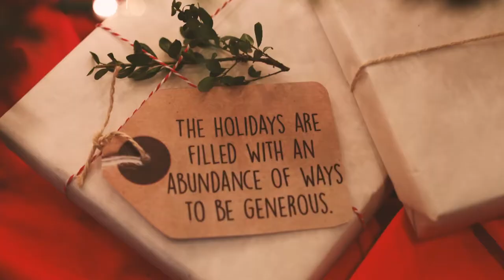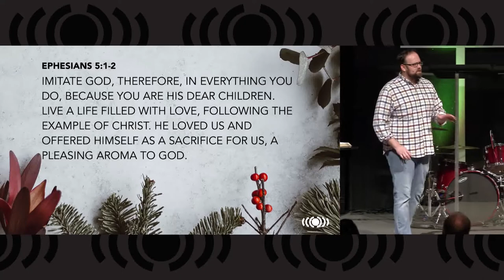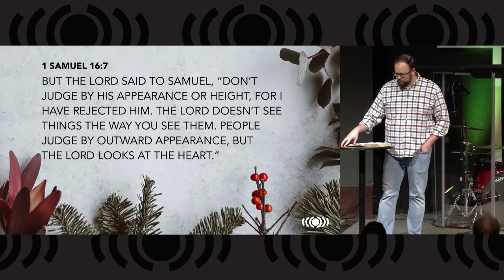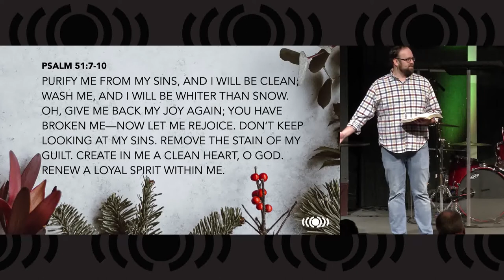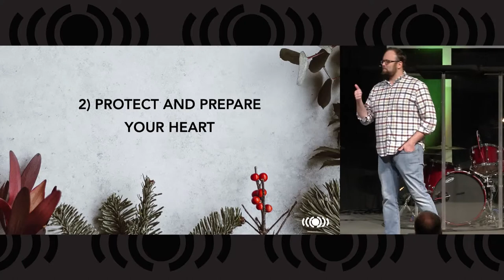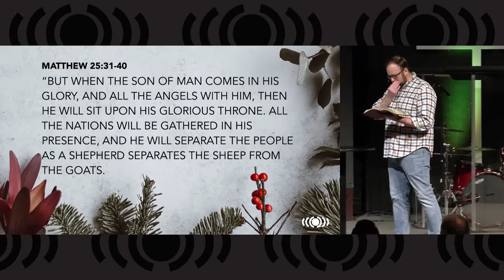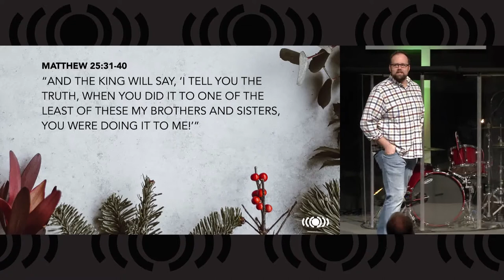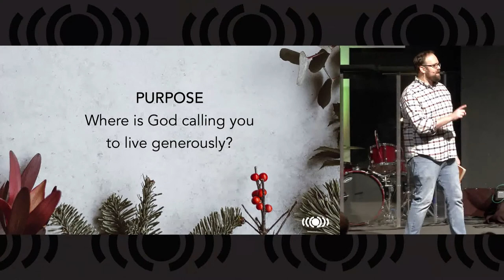3. Generous - Living with an Open Heart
Pastor Matt will continue our "Generous" series today with a sermon titled "Open Your Heart."  We will learn how to keep our spiritual heart healthy just like our physical heart, with the analogy of God as the cardiologist who can heal us and help us to heal others through Him.